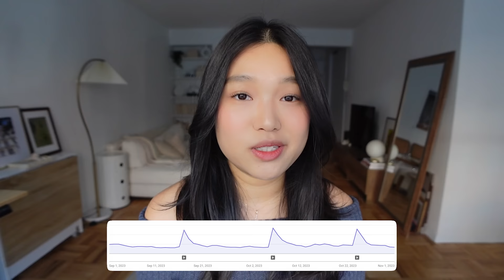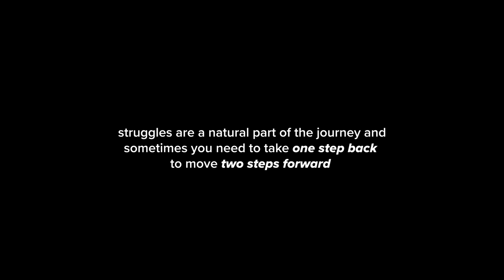I Quit My Job as a Data Scientist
Hello friends,

It took a lot of courage for me to film and post this video.

xx,
Julia